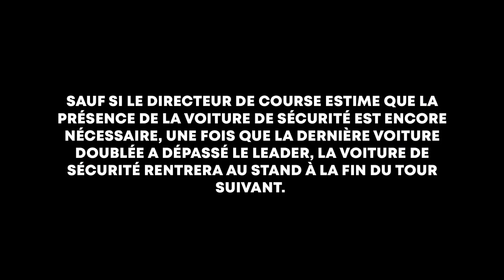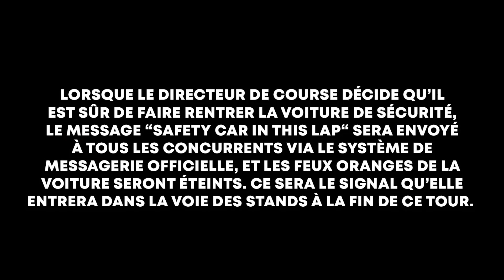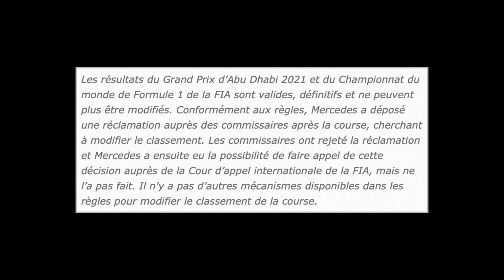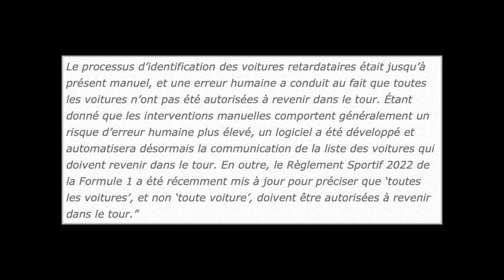MAX FAUX CHAMPION ? LA FIA AVOUE ! (ET C’EST CHAUD)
Petit retour vers le passé avec ce rapport de la FIA qui est presque passé sous le radar en début de saison. Et oui on a les conclusions de la débâcle d'Abu Dhabi 2021 et du sacre controversé de Max Verstappen. Alors, quelles sont les conclusions de l'instance dirigeante ? Est-ce qu'on a avancé ? Mais surtout, quelle valeur pour le titre de Max ?

0:00 INTRO
0:50 REMISE EN CONTEXTE
2:19 UN TITRE MÉRITÉ ?
2:58 LA FIA AVOUE
6:54 MON AVIS